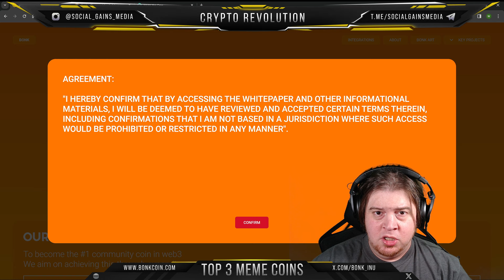Top 3 Hottest Solana Meme Coins to watch in 2024!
We post these informative clips for education in the financial world - especially so you can make the right decisions in joining the CryptoRevolution! We share what experts say in the financial world, news on Crypto, and everything Bitcoin. We put many hours in researching and finding insightful clips with you and editing these videos to share with you.

We have a dedicated team searching the internet daily and contacting the creators of the clips as much as possible (WE DO NOT OWN OR CREATE ALL OF THESE CLIPS) but the real work is from content creators and we thank then and truly appreciate there work, we try to get permission as much as possible.